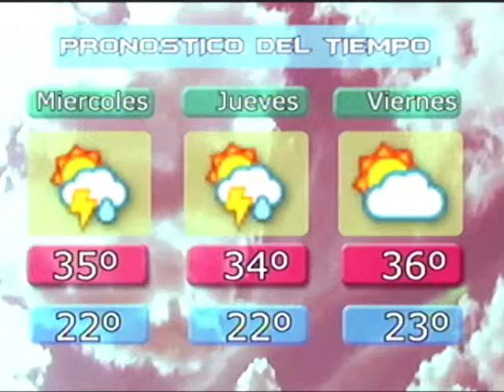Noticiero Regional 18-09-2018 parte 1